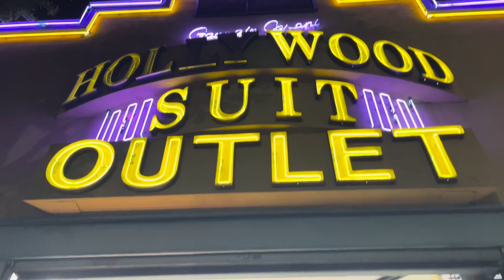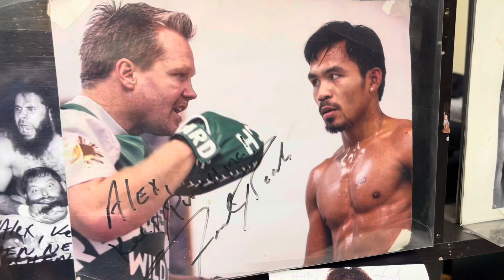WOW SIR SEAN GIBBONS AT BRENDAN GIBBONS BINILIHAN KAMI NI ISAAC PITBULL CRUZ NG PORMA